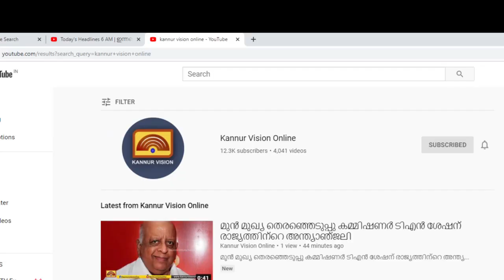കെഎം ഷാജിക്ക് കുരുക്ക് മുറുക്കി വിജിലൻസ്. കണ്ണൂരിലെ വീട്ടിൽ നിന്ന് കണ്ടെത്തിയ പണം കോടതിയിൽ.